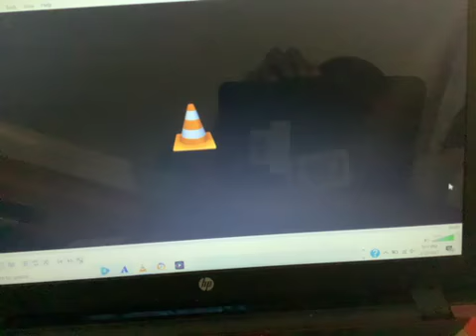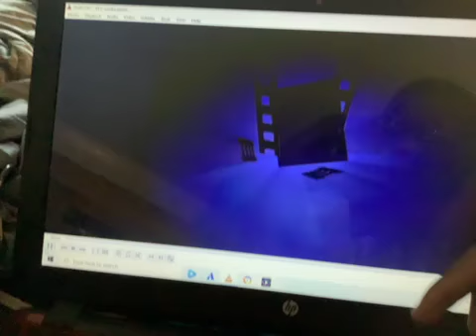My last video for today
Got bored so I decided to do this.